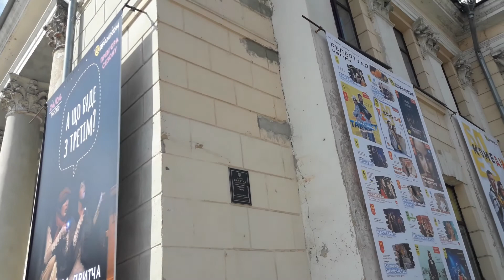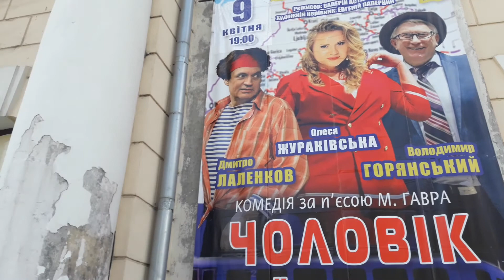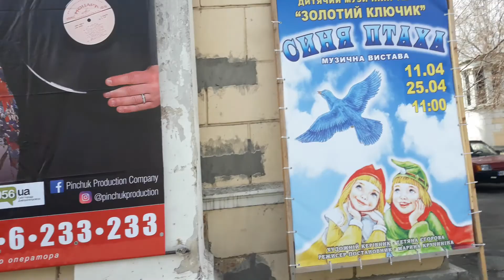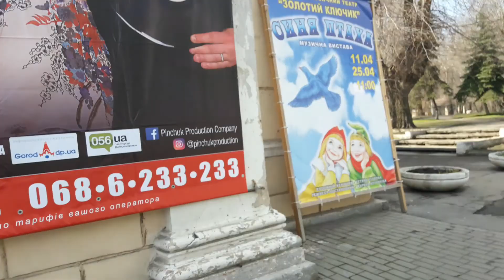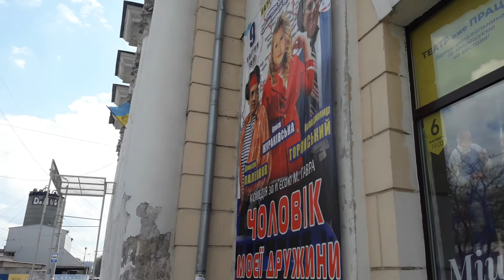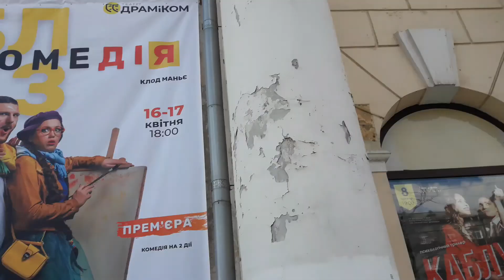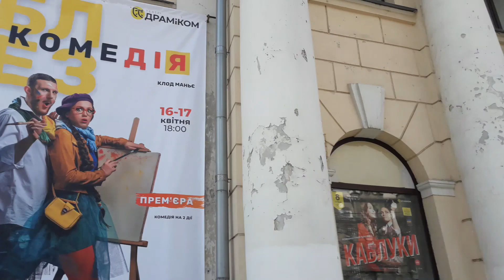В ДНІПРІ ТЕАТР ЯКОМУ ПОНАД 100 РОКІВ РОЗВАЛЮЄТЬСЯ НА ОЧАХ.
В ДНІПРІ ТЕАТР ЯКОМУ ПОНАД 100 РОКІВ  РОЗВАЛЮЄТЬСЯ НА ОЧАХ. ДРАМА ЧИ КОМЕДІЯ  НИЩЕННЯ КУЛЬТУРИ І МИСТЕЦТВА?